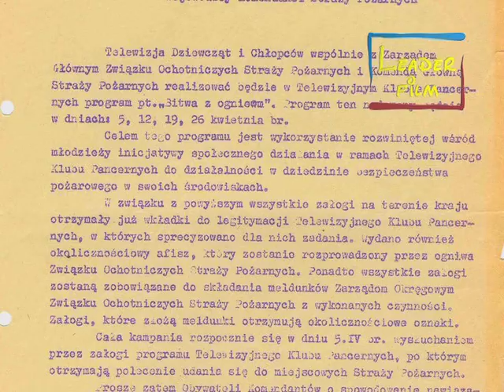Klub Pancernych 2.mov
Fragment filmu pt. "Klub Pancernych" ukazującego historię jednego z najbardziej popularnych w latach 60 i 70 programów dla młodzieży. W filmie przypomniano największe akcje inspirowane w ramach Telewizji Dziewcząt i Chłopców takie jak: Bitwę z pożarami, Wyprawę na Biegun Północny, Poszukiwanie skarbów czy dokarmianie zimą zwierząt. Premiera na antenie PLANETE we 26 września 2010 o godz. 20.45.
Reżyseria: Sławomir W. Malinowski. Produkcja: Leader Film 2009.